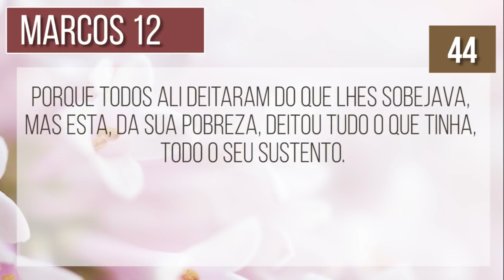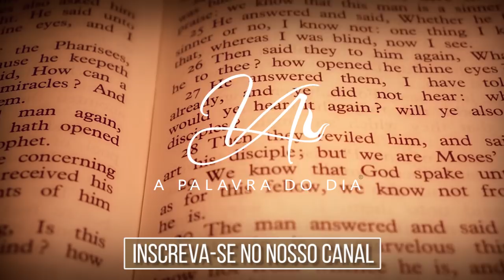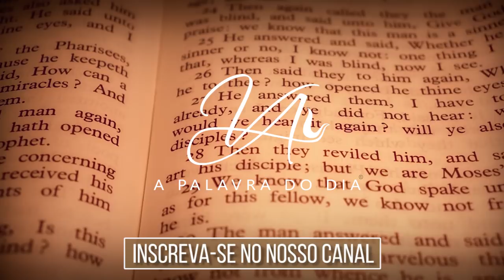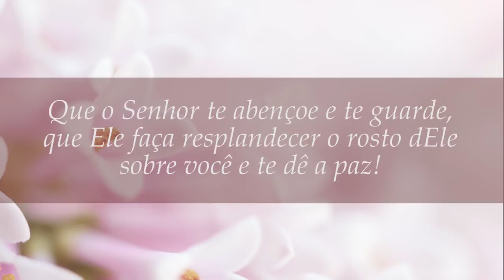17Dez2018 - Incendiando meu Altar em Israel | A Palavra do Dia